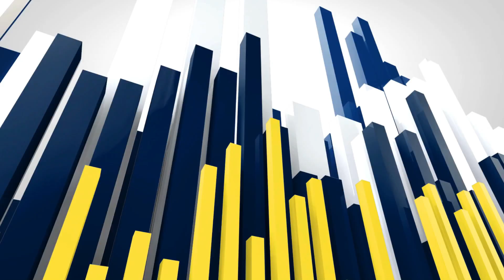వైభవంగా ఇందుకూరుపేట మండలం పున్నూరు గ్రామంలో కృష్ణాష్టమి వేడుకలు